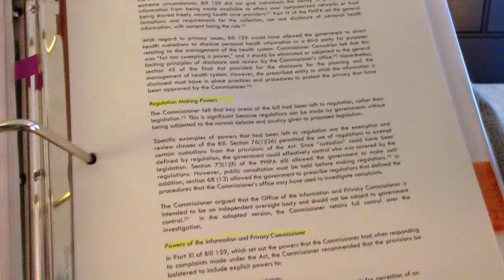Sunny when I study